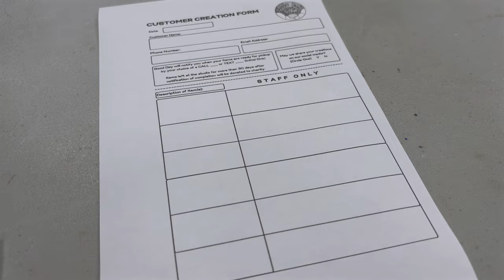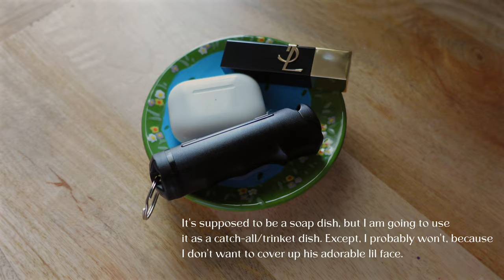My First Pottery Workshop - Painting Cute Stuff 🪿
I decided to venture outside my house (and my comfort zone) and take part in a little event at my local library! It was basically a quick demonstration and then a free for all... 😂 which suited me just fine.

I haven't done anything with pottery since high-school, and I had so much fun painting this little trinket dish!

I hope you enjoy this short and sweet demonstration of my amateur pottery painting skills! Happy Friday!

🕰️ My Upload Schedule:
Every other Friday @ 4:30 PM CST